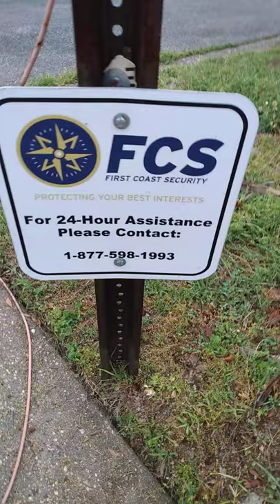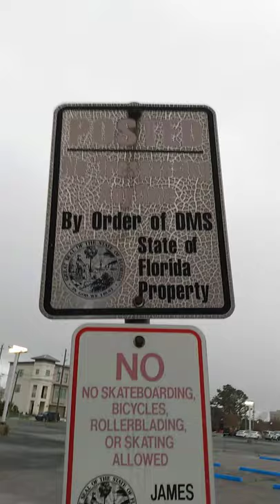Gang Stalking is disorderly conduct & a sin. Repent & turn to Jesus Christ!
Pt. 1

Pt. 2

Pt. 3

Pt. 4

& also my free ebooks profile.